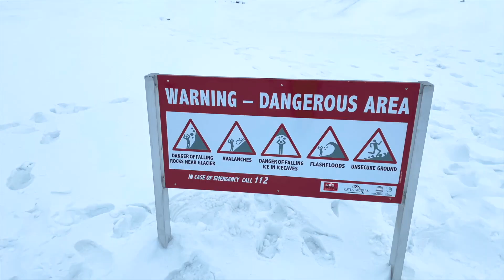Ultimate Driving Club Island Trip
A Trip to remember! A journey to the magical land of Fire and Ice. Experiencing Iceland’s most famous glaciers, volcanic landscape as well as the beauty of Icelandic nature along with great driving on challenging mountain roads in photogenic scenery. Huge thanks to our friends who came along this year for such a successful and fun trip 😍❄️